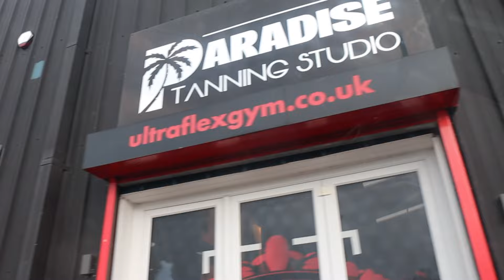PULL DAY @ UF DERBY // MINI-CUT WEEK 8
Yes guyyys. Back in the room with a pull day today at Ultraflex Derby.

First time training her and its a big fat thumbs up from me.
We also shot some bits for explosive fibres.

HIT THE LINK BELOW FOR 4 WEEKS FREE COACHING